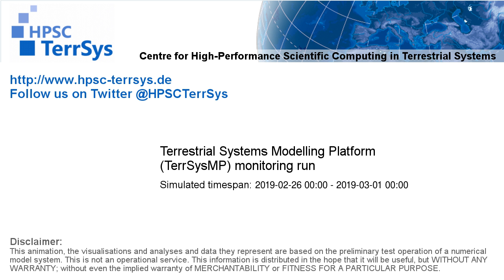TerrSysMP monitoring run 2019-02-26 - cloud cover - Europe (72h)